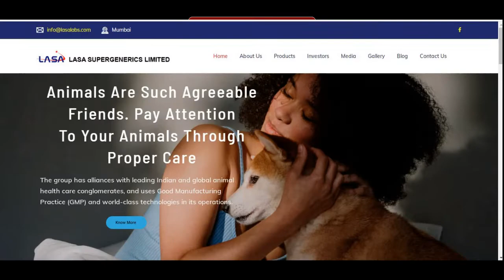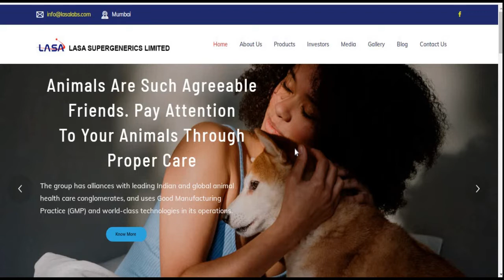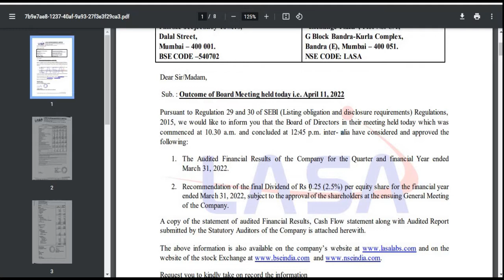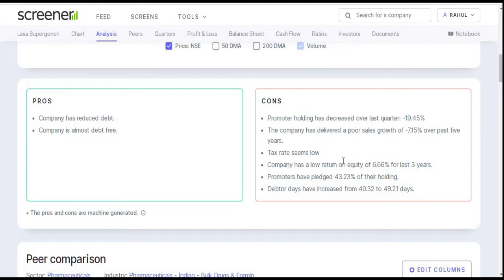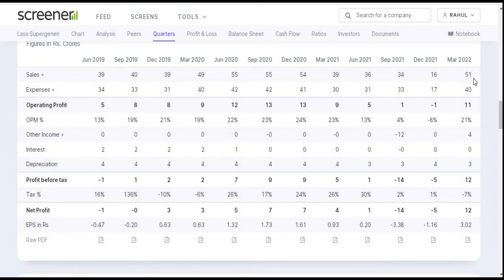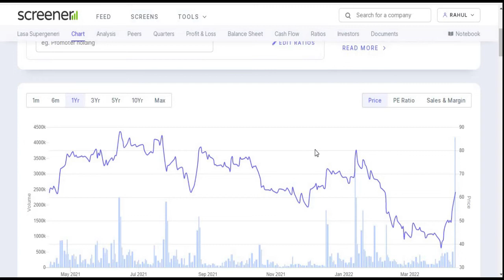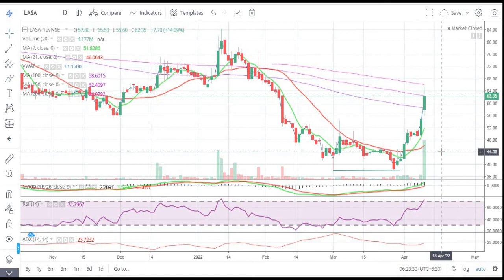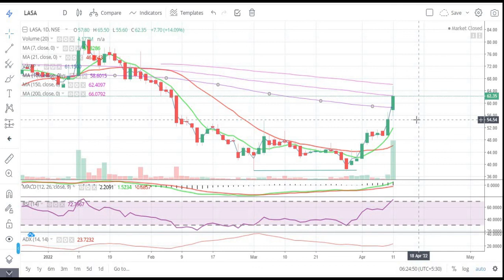Lasa Supergenerics Ltd || Quarter 4 Result 2022 Review || Latest Target || Pharma || Multibagger